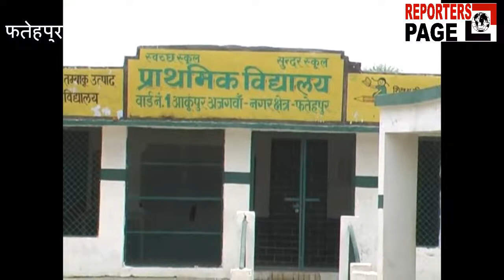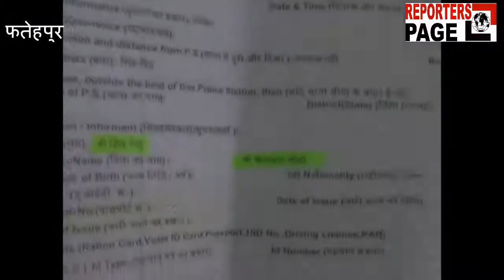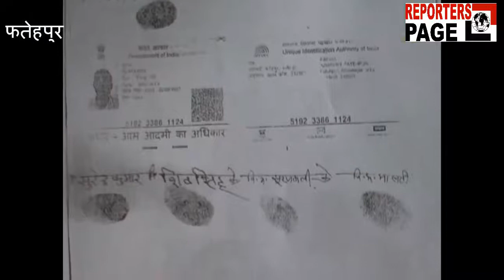REPORTERS PAGE : किसान के साथ फर्जी तरीके से 22 लाख की ठगी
किसान के साथ फर्जी तरीके से 22 लाख की ठगी करने का मामला सामने आया है... बतादें कि सदर कोतवाली के आकूपुर गांव के रहने वाले विनोद कुमार हमसे बात करते करते दहाड़ माकर रोने लगे... रो-रोकर बुरा हाल हो गय है... और घर से मुखिया की ऐसी हालत देख परिवार के लोग भी परेशान हैं... बतादें कि पीड़ित किसान विनोद ने अपनी 3 बीघा जमीन करीब 30 लाख रुपये में बेची थी... जिसकी भनक घर के सामाने रहने वाले शातिर को लग गई... उसने पूरा जाल बिछाकर पीड़ित किसान को रमवा के पास करीब 9 बीघे की एक चक दिखाई साथ ही ये भी कहा कि इसमें सिचाई के लिए ट्यूबेल भी लगा है... पीड़ित उसकी बातों में आ गया... और धीरे-धीरे शातिर ने उससे जमीन का सौदा 22 लाख रुपये में करा दिया... और तो और जमीन का फर्जी मालिक भी किसी दूसरे सख्स को बनाकर उससे बैनामा भी करा दिया... और पैसे लेकर भाग निकाला... वहीं जब पीड़ित किसान उस जमीन पर कब्जा लेने पहुंचा तो जमीन के असली मालिक ने पूरा मामला समझकर पीड़ित किसान और सभी के खिलाफ मुकदमा दर्ज करा दिया... वहीं पीड़ित अपनी जमीन और पैसे से तो गया ही साथ ही उसके ऊपर मुकदमा भी दर्ज हो गया... वहीं पीड़ित किसान ने पुलिस से मिलकर शातिर ठग के खिलाफ कार्रवाई की मांग की है।।